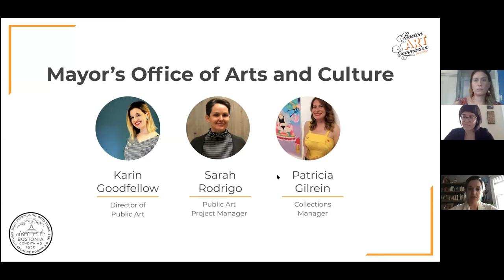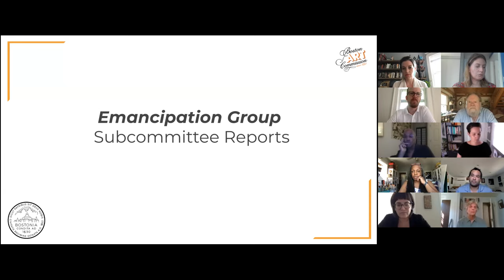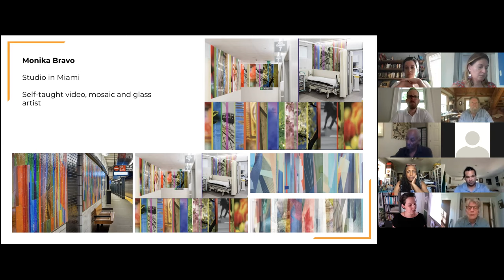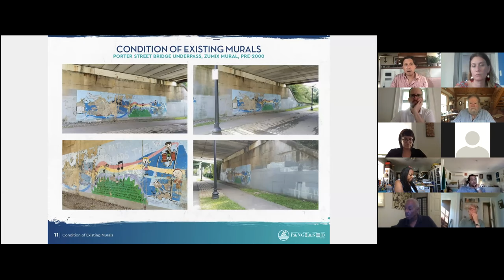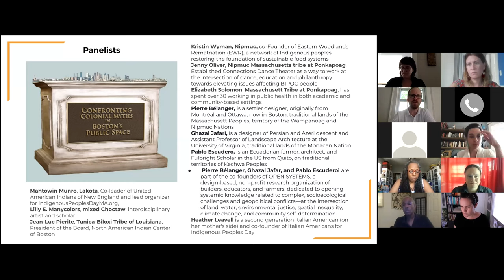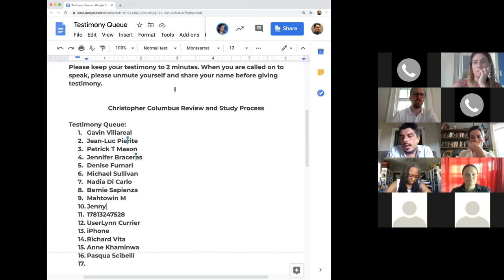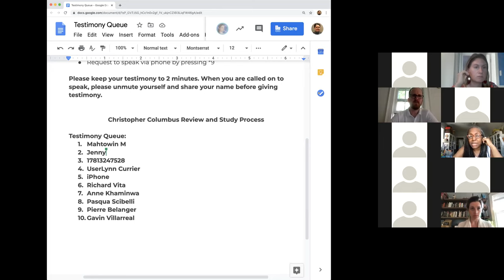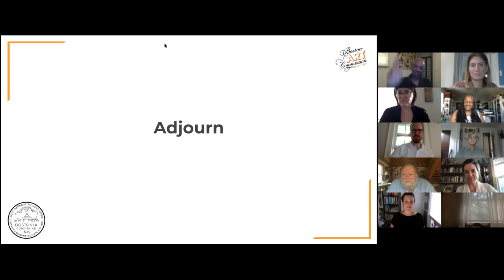Boston Art Commission Meeting: August 11, 2020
The Boston Art Commission held its monthly meeting on August 11, 2020 from 4-6 p.m. Agenda items included updates on "May This Never End", "Emancipation Group", "Roxbury Love", and public testimony on the study of "Christopher Columbus".